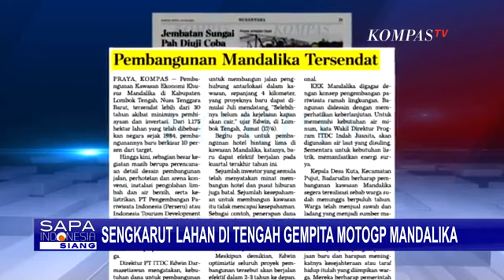Sengkarut Lahan di Tengah Gempita MOTOGP Mandalika | Source : Sapa Indonesia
Kejuaraan dunia balap motor MotoGP yang akan berlangsung di Tanah Mandalika, Nusa Tenggara Barat sudah di depan mata. Namun, hingga hari ini masih ada warga risau menanti kepastian pembayaran atas lahan mereka yang kini telah menjadi sirkuit yang akan membawa nama Indonesia mendunia itu.

Di tengah puja-puji, ada 20 keluarga menanti kejelasan pembayaran atas lahan mereka yang menjadi bagian dari Sirkuit Mandalika.

Suyatni dan suaminya Sudiarto adalah salah satunya, Suyatni mengklaim sebagai pemilik sah lahan seluas 4.800 meter persegi di Dusun Bunut, Desa Kuta Lombok Tengah yang kini menjadi jalan dan tribun penonton di tikungan 14 dan 15.